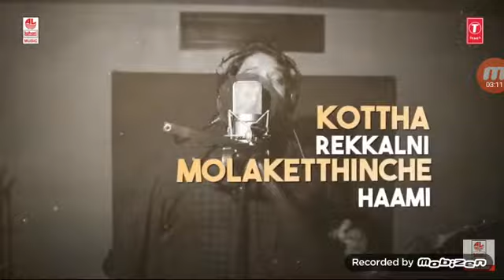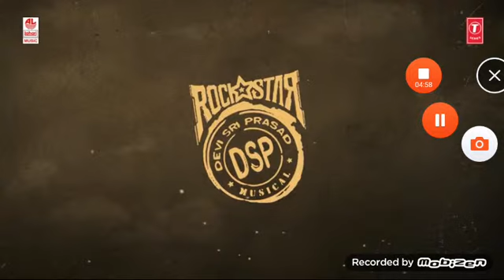Vacchadayyo sami song